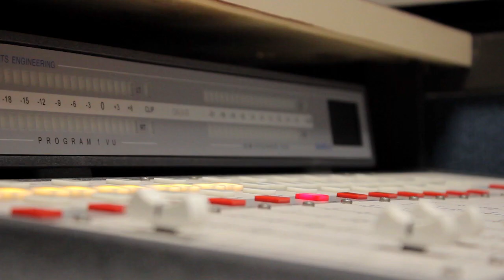DEG DEG Wasiir Corona Virus Muqdisho ugu Dhintay iyo Qaabka loo ogaaday